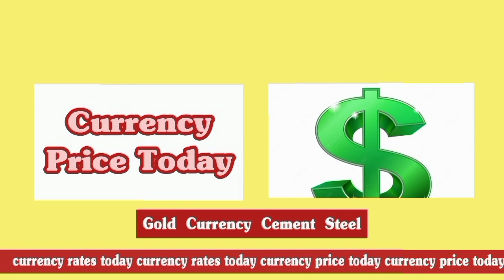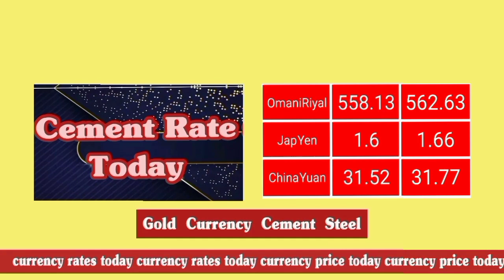currency rates today in Pakistan | dollar price today | dollar rate today